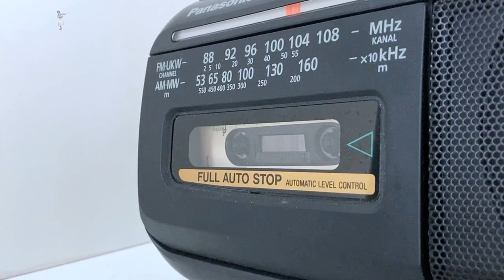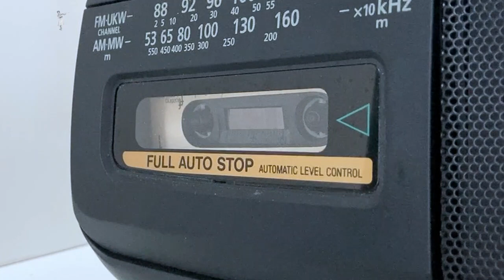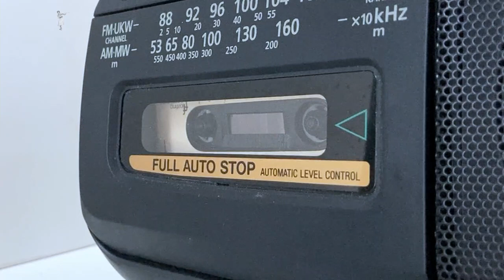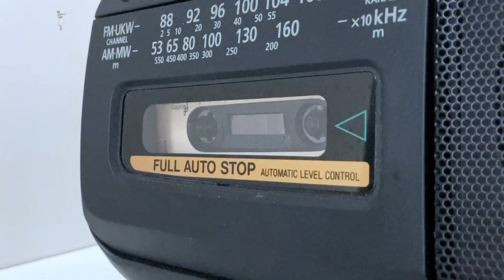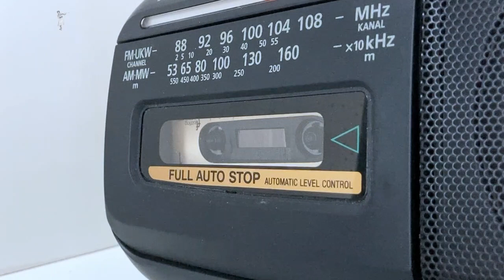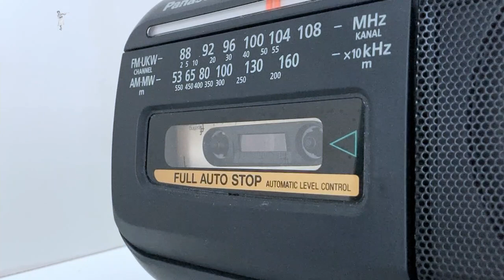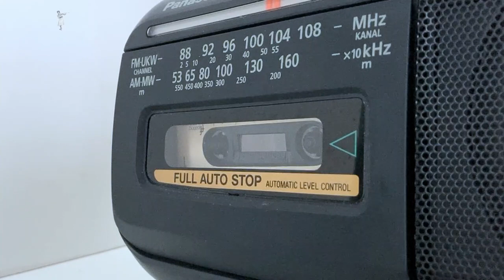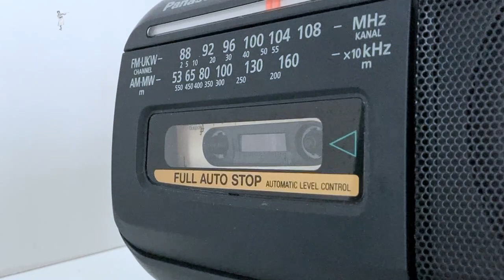Julie Andrews on October Magazine with Host David Sheehan (1976)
Orginal aired: October 19th, 1976 on CBS
Magazine with David Sheehan was a monthly program on CBS.

Sheehan and Andrews talk about her wholesome Mary Poppins and Maria image and if she's been limited by it or not. If her wholesome image is maybe obsolete by now?
They talk about the image of women in general (in 1976 America!), which had become quite agressive to patriarchy at this point with more and more women joining the workforce and been seen and heard on screen and real life. How she would like women to be represented.

At one point she uses the phrase "I love to work and he [*Blake] allows me to work, which shows he is quite generous about this sort of things", which the host picks up on and asks about.
But the lady reflects, which is a little disappointing (but her right, obviously).